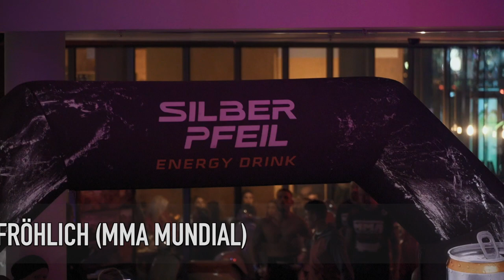Aggrelin 26 - Kai Baumann vs. Robat Fröhlich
Gönn' dir jetzt den Gamechanger für dein Training – Götterpuls Premium Pre Workout!